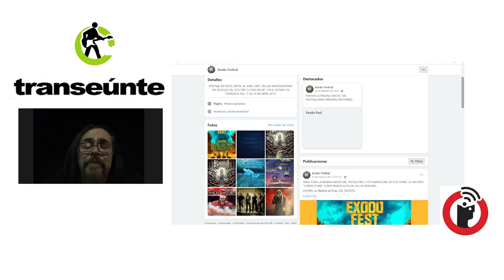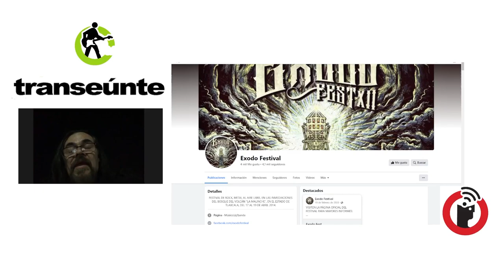Miguel Martínez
Puebla, Puebla; 27 de marzo 2024.

Transeúnte, de Subterráneos en Radio Común / FRAGMENTO del episodio 38. Transmisión del miércoles 27 de marzo de 2024.